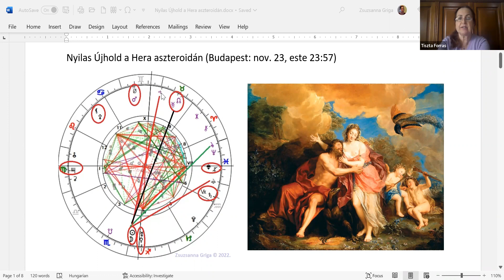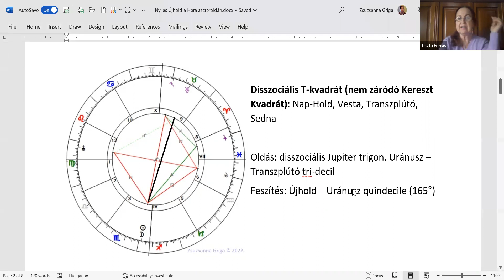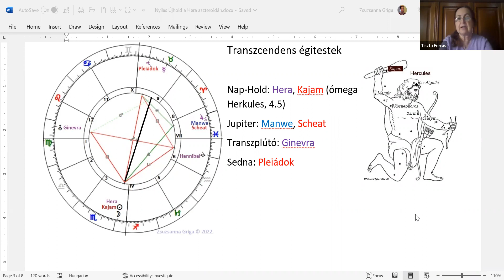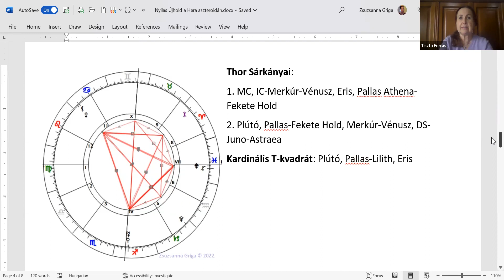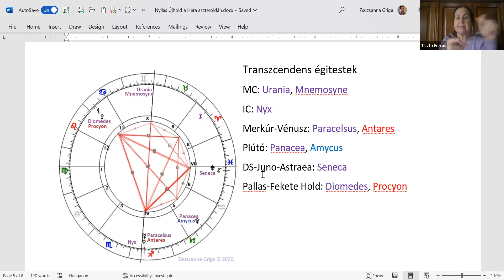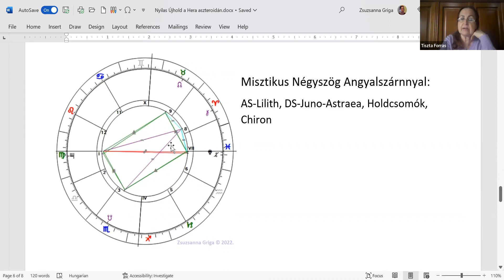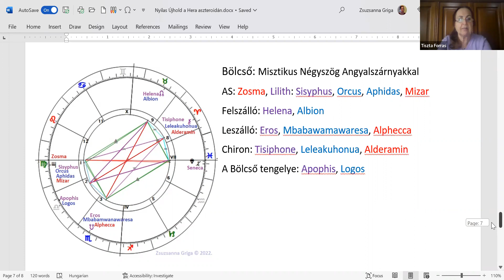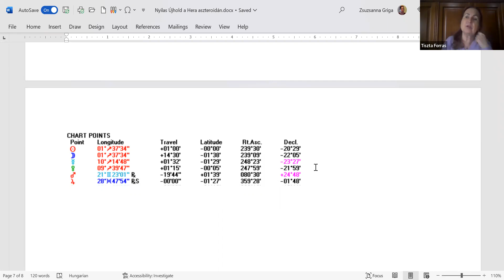Nyilas Újhold a Hera nevű aszteroidán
Az összes Újhold a megújulásról, az új dolgok elindításáról szól, és különösképpen így van ez a Nyilas esetében, amelyre jellemző a lelkes jövővárás. A mostanit a Hera nevű aszteroidán találjuk, amely a féltékeny, bosszúálló feleséget is szimbolizálja amellett, hogy Zeusz elkötelezett társa, az istenek anyja, az égbolt királynője. Több izgalmas fényszögkép is formálódik, amelyek hatalmas feszültséget és áldást egyaránt biztosítanak, s mindez azt sugallja, valóban elindulhat valami teljesen új – persze csak akkor, ha akarjuk, és ha hajlandók vagyunk tenni is érte. Videó